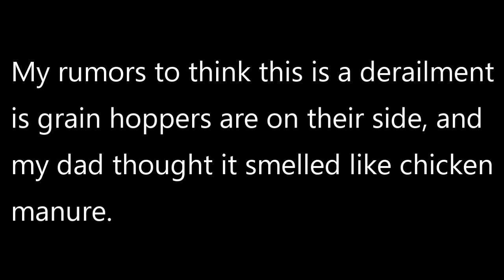Derailment Sight on the Clinchfield Railroad 3-16-2019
Derailment Sight on the Clinchfield Railroad 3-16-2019.  This derailment occurred on 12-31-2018 while hauling fertilizer.  That's why I said my dad thought he smelled chicken manure.  Three of Four cars that derailed were seen at the Peppers Creek Crossing.  No one was injured.  This sight was seen on Saturday 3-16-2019 at the mile post 194.5.